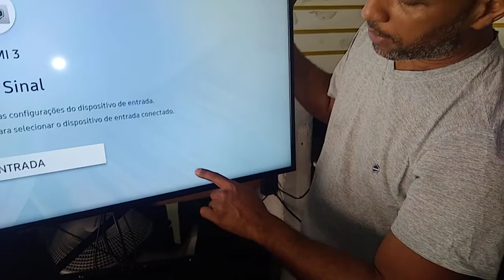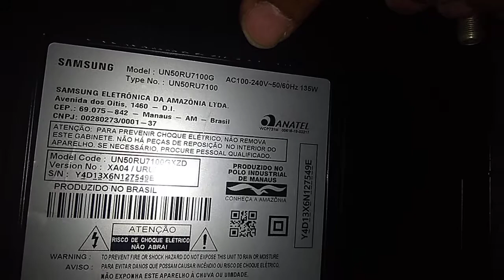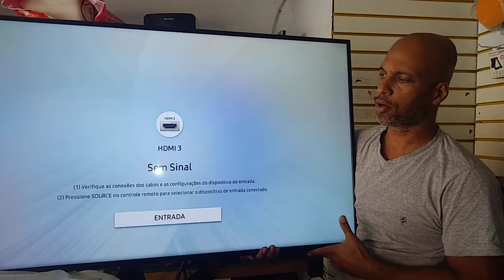Troca dos Leds TV Samsung UN50RU7100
Você que for do Rio de Janeiro e estiver com sua televisão com defeito, entre em contato conosco via Whatsapp ou para consertar seu aparelho.